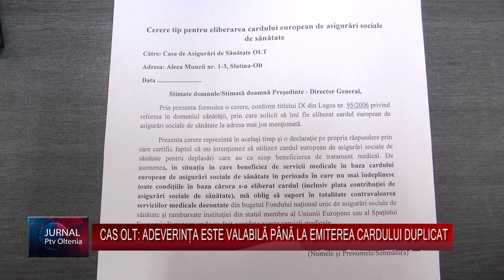CAS OLT: ADEVERINȚA ESTE VALABILĂ PÂNĂ LA EMITEREA CARDULUI DUPLICAT